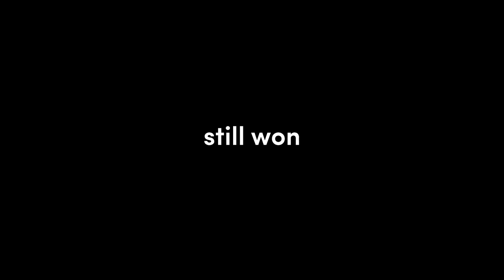Funny And Lucky Moments - Hearthstone - Ep. 641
00:00 Broodmother
audio: ES_Just Like A Gold Rush (Instrumental Version) - Ramin

01:01 The Quick and The Dead

02:15 Mistakes were made
audio 1: ES_Lights Out Work Out 1 - Niklas Ahlstrom
audio 2: Audionautix - You so zany

04:17 Who lets the dogs out

05:30 Combowombos

07:32 Don't believe in false gods
audio: ES_Erupt - AGST
translation by Oscar Gatpandan

09:27 Bonus clip

10:24 Outro